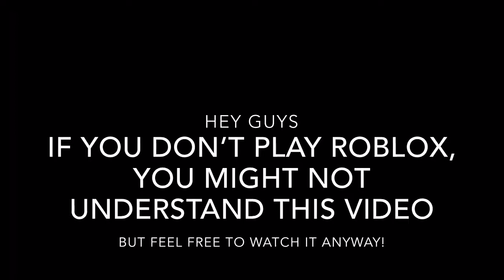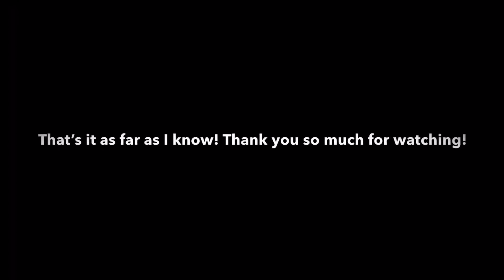Cool Places to Explore in Epic Minigames by TypicalType! (Roblox)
Yeet I hope you have fun exploring!!